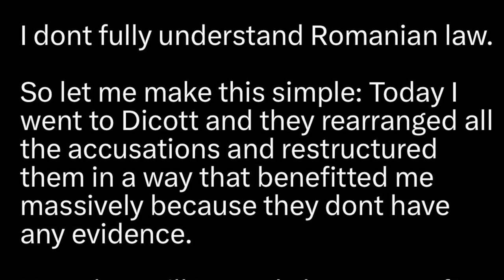Andrew Tate’s Human Trafficking Case Just Got A Lot More Serious